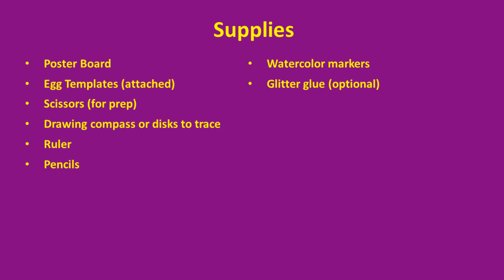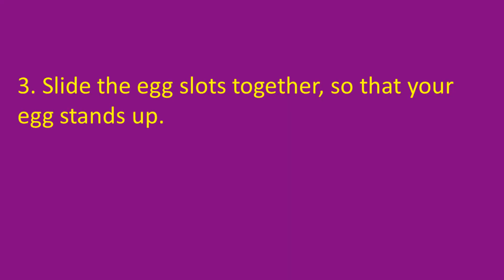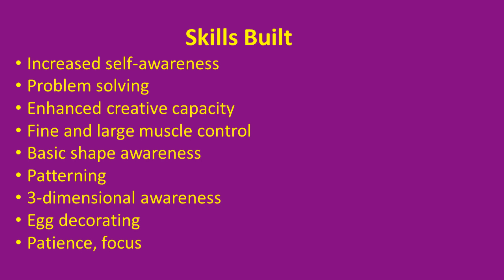A Spacious Place: I Can Create—3-D Eggs (March 10,2024)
Go BIG with egg decorating by creating this simple centerpiece!

A Spacious Place provides opportunities for creative expression to underserved populations including persons with developmental delays, brain injury, persons who are deaf, survivors of abuse, families on low and fixed incomes, and persons in their senior years.